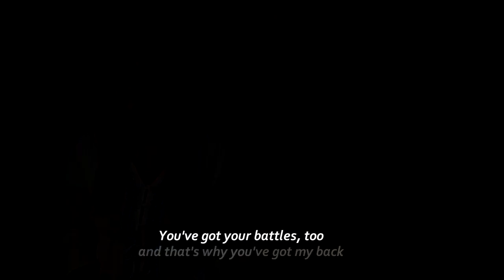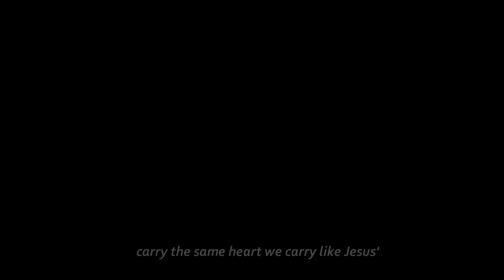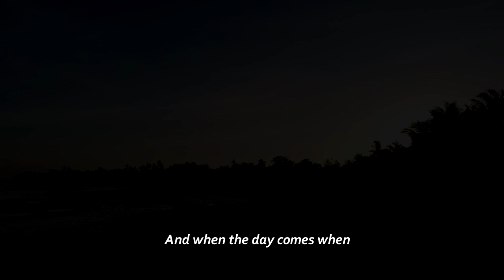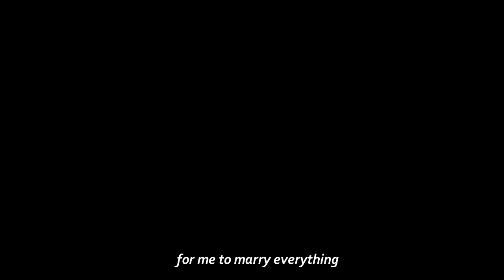"The Wedding Vow" - Eire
This was the vow I made on our wedding day. (4-26-21)

Finally had the time to turn it into something like this!
Special thanks to my hubby for video-shooting me ;D